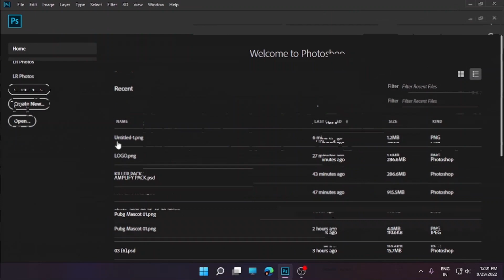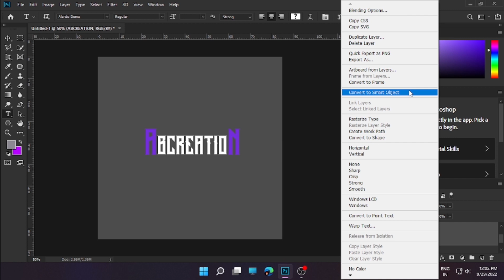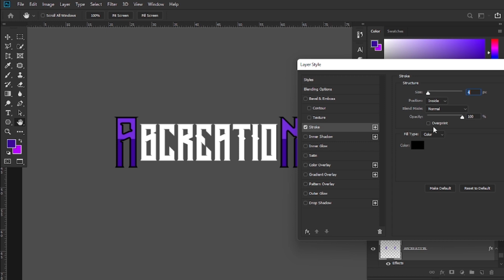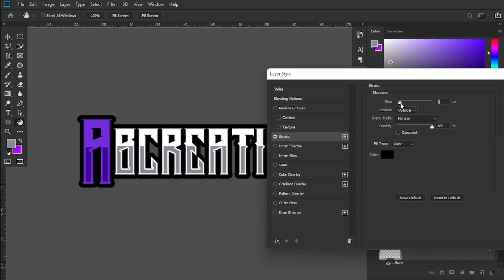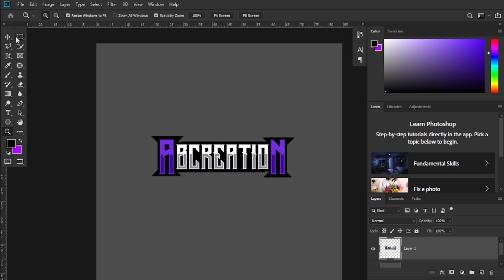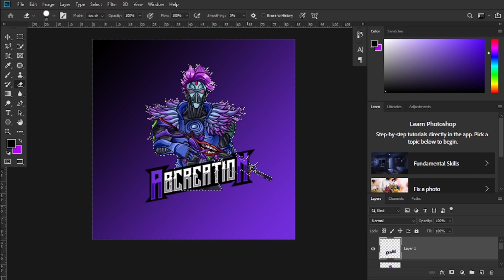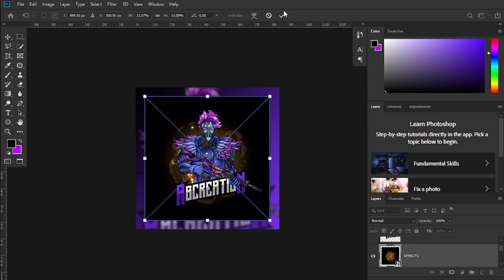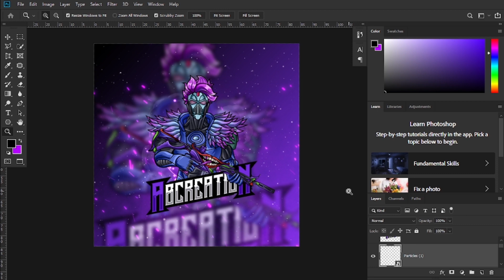How to Design a Gaming Logo in Photoshop Tutorial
Support Me 👍